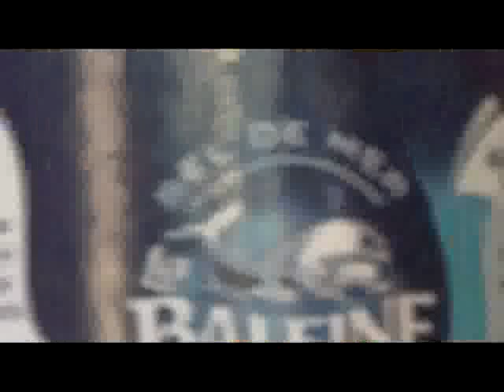MCA: Aveux des sorciers au culte d'action et de grâce du 1 dimanche de l'année 2016 P1